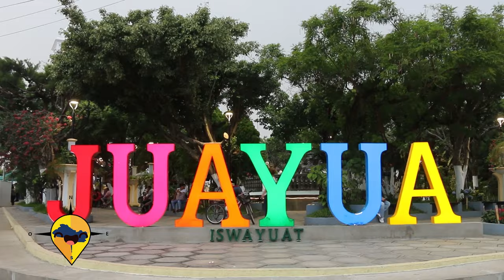ESTE ES EL SALVADOR CELEBRACION DIA DE LA CRUZ JUAYUA